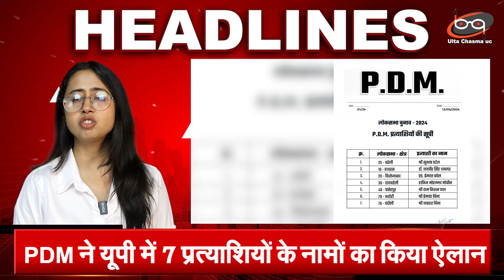Aaj Ki Badi Khabren | hindi News India | Akhilesh Yadav | Tejashwi Yadav | Loksabha election 2024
नगीना में चंद्रशेखर ने तहलका मचा दिया
पश्चिम में अखिलेश की रैली से बमबम हुई सपा
इकरा हसन उम्मीद से आगे निकल गईं..